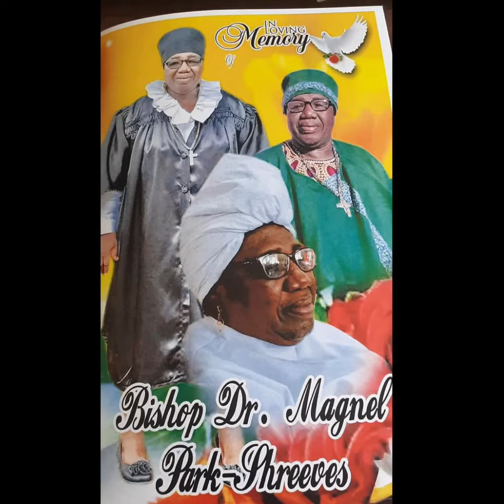Y.E Ellis Funeral Home, Trelawny